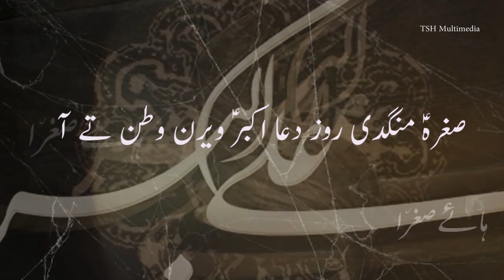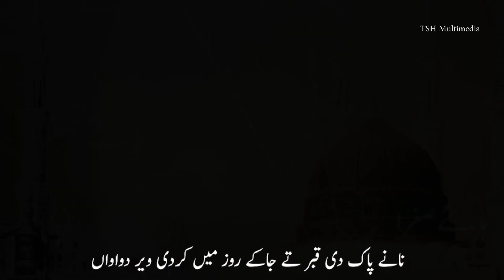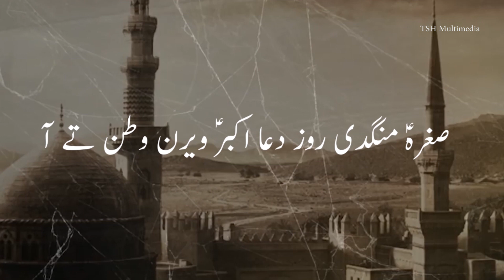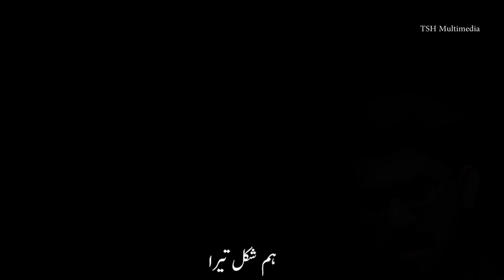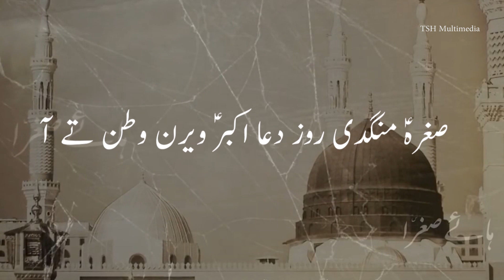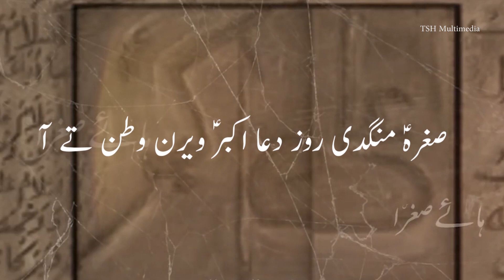Noha Sughra s.a Mangdi Rooz Dua-Syed Ali Raza-2020/1442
Nohakhuwan :Ali Raza
Releasing: TSH  Multimedia(Dawar Raza)
Video : HAD Studio[Hassan zaidi]
Audio | LAWA Studio [Mesum zaidi]
NEW: Punjabi Noha Sughra s.a Mangdi Rooz Dua
Cover Design by:Bilal Abidi

NOHA  is a spiritual, yet rhythmical poetry which is commonly recited in praise of Ahl al-Bayt(A.S)

Keeping the traditions rejuvenated, this is a selfless effort by team TSH Multimedia at solutionext.

Here you can watch or listen Noha and Manqabat online.

We will try to keep this page up to date with latest Noha and manqabats by famous reciters.

Category
People & Blog